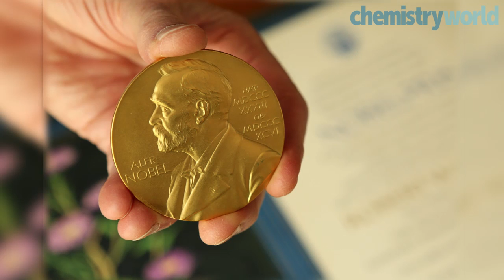Behind the Nobels 2/7 - The nomination process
Chemistry World spoke to Bengt Nordén, former chariman of the Nobel selection committee for chemistry. In this the second of a series of 7 videos, Bengt explains the nomination process. 2/7